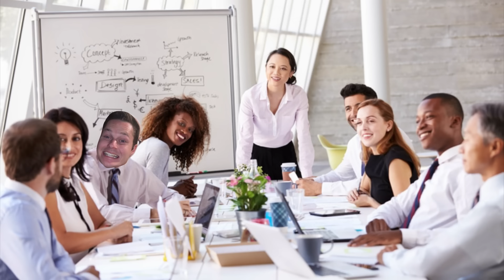A Ted Talk for Ghosting